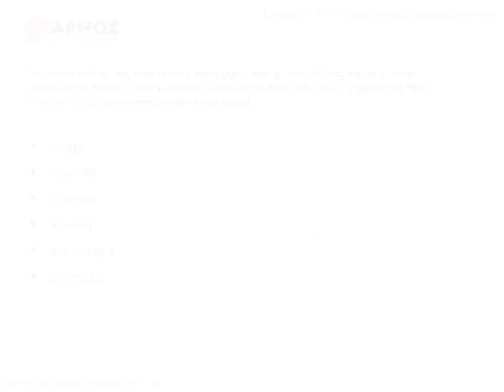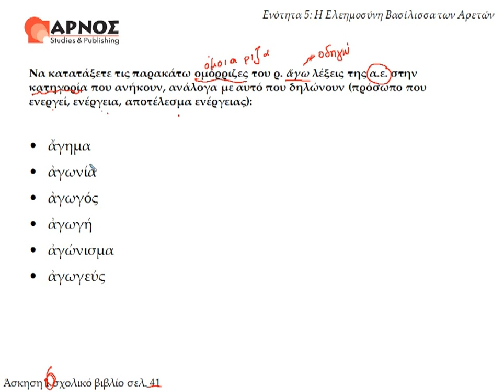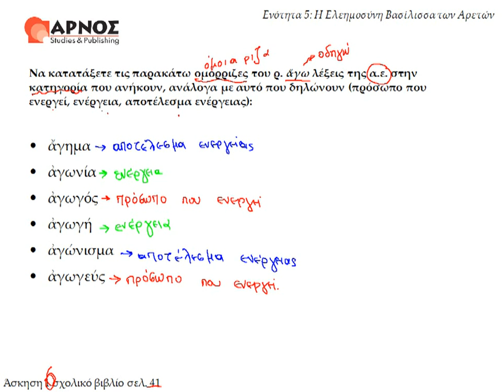5. Λεξιλογικά, ασκ.1, σελ.41 - Αρχαία Β' γυμνασίου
Αρχαία Β' Γυμνασίου, Λεξιλογικά
Λεξιλογικά Ετυμολογικά - Ενότητα 5, Άσκηση 1, σελ. 41
Online, όλη ύλη σε βίντεο-μαθήματα!